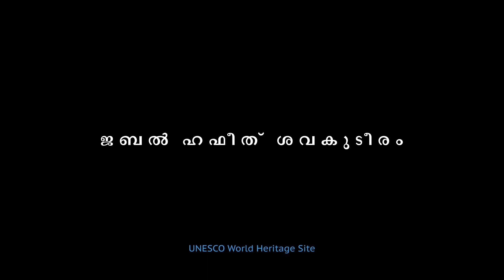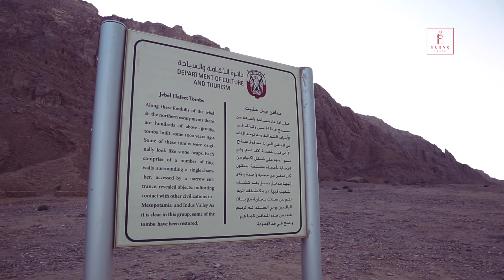ഇവിടെ എത്താൻ പറ്റിയാൽ നിങ്ങള്ക്ക് ഈ സ്ഥലം ഇഷ്ടപെടും | UAE TOUR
A short video about Jebel Hafeet Tombs, which is said to be 5,000 years old. This place is still not familiar to most of the expats living in UAE.

VLOG 5: Jebel Hafeet Tombs
3:55 minutes.

Please drop your COMMENTS below, let me know what you people think about the vlog.

Editing: Adobe Premiere Pro / After Effects

Background music ©
So far as I know - Origin

CD Baby
On behalf of: So Far as I Know